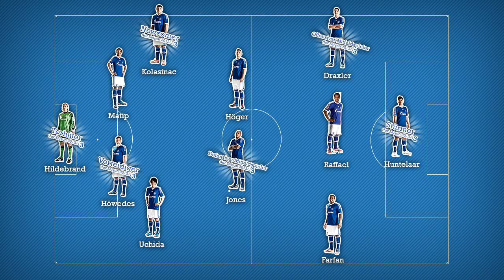Schalker 11 der Saison + Ankündigung